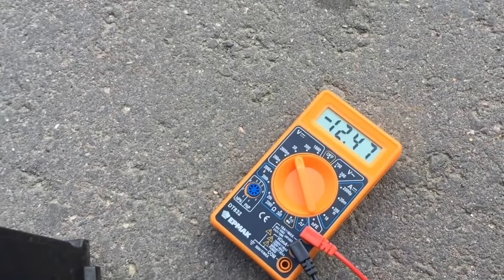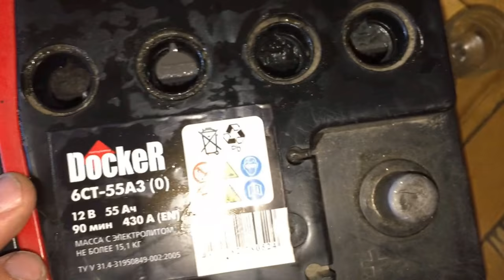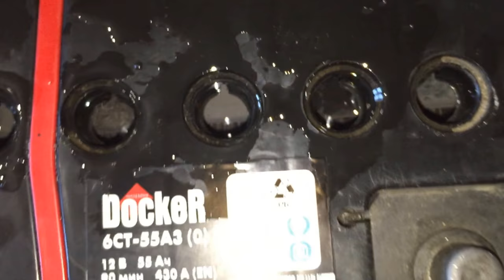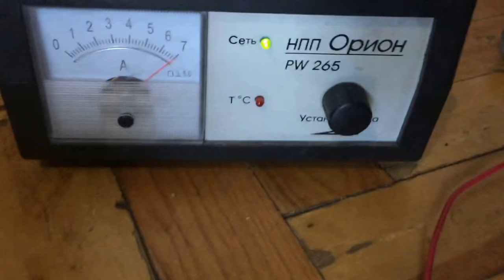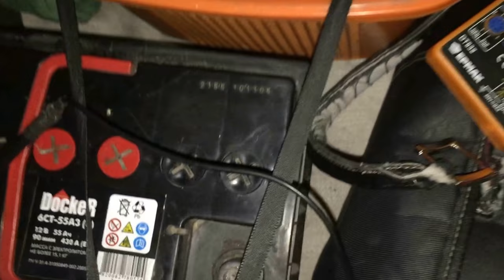Как восстановить свой аккумулятор? Зарядить аккумулятор. АКБ картавыйспец AutoDogTV #10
Как восстановить свой аккумулятор? Зарядить аккумулятор. АКБ
Как из очень старого АКБ сделать вполне еще живущий экспонат. Это просто и достаточно просто посмотреть это видео! Как обслужить свой аккумулятор? Смотри в этом видео!картавыйспец